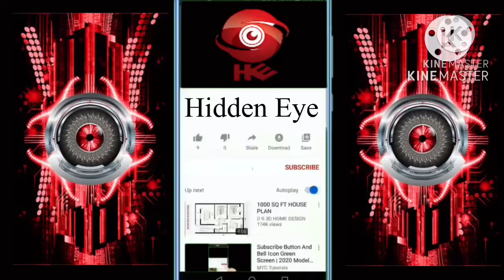Searching AI Tools?2023 | 12 Most Powerful/ Amazing/ Best AI Tools | I Bet You Didn’t Know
Welcome to this video on AI tools! In this video, we will be discussing some of the most widely used AI tools in the industry and how they can help improve various business workflows.

Artificial Intelligence has been transforming the way we live and work. By using AI-powered tools, businesses can automate time-consuming tasks, gain valuable insights, and make more informed decisions.

Some of the most popular AI tools include natural language processing tools, image processing tools, chatbots, and machine learning algorithms. These tools are widely used in industries like finance, healthcare, e-commerce, and marketing.

Natural language processing tools can be used to analyze large volumes of text data, extract insights, and generate summaries. Image processing tools can automate image recognition, object detection, and image classification. Chatbots can be integrated into websites and mobile apps to provide 24/7 customer support, while machine learning algorithms can be used to automate repetitive tasks and make more accurate predictions.

In this video, we will explore some of the most popular AI tools and how they can be used to improve your business processes.